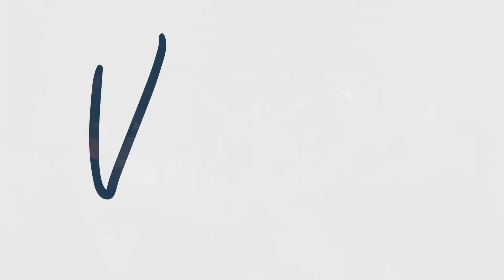Egypt - Vineyard Northwest | Sunday Morning